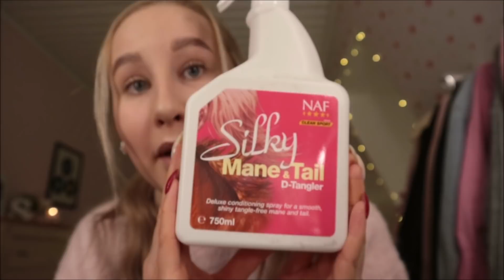OMG MITÄ SAIN JOULULAHJAKSI 2021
♡ s-posti / e-mail, collaborations - laita viestiä yhteistöistä!

Kiitos kaikille perheenjäsenille, sukulaisille, ystäville ja Kimmolle sekä hänen perheelleen kaikista ihanista lahjoista!

Heheh melkoisen pitkän tauon jälkeen uusi video, paaaaljon toivottu joululahjojen esittely :) Otsikko sama kuin aina ennenkin.

Video ei ole tehty yhteistyössä ja kaikki mielipiteet ovat täysin omiani.